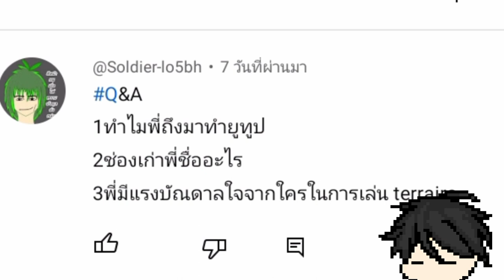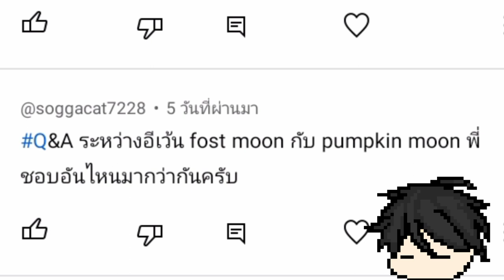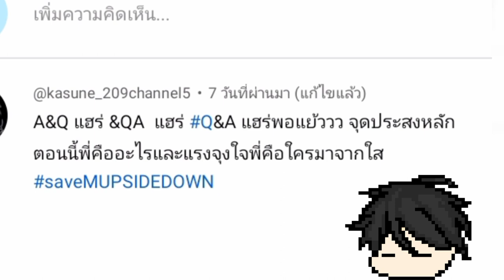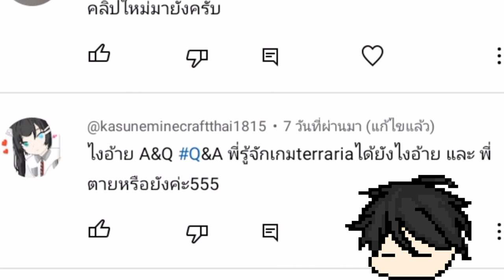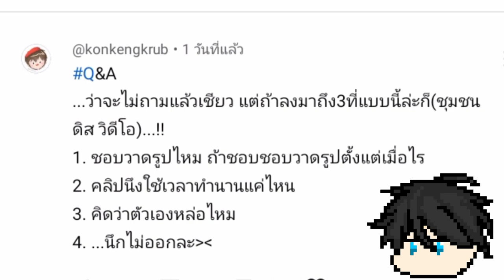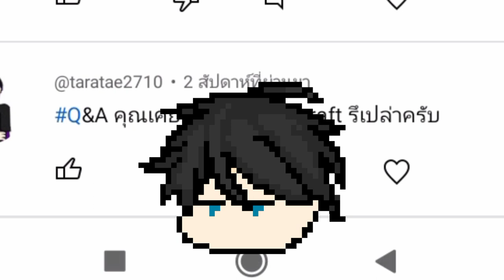Q&A ฉลอง 50,000 วิวรวม.. (คิดไรไม่ออก)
มาแล้วสำหรับ คิวเเอ่นเอ๋
ขอบคุณทุกคนที่ทำให้ยอดวิวรวมผมถึง 50,000 ถึงตอนนี้มันจะ 6 หมื่นแล้วก็เถอะ..
แจมดิสคอร์ดเข้าวงค์การกลับหัว